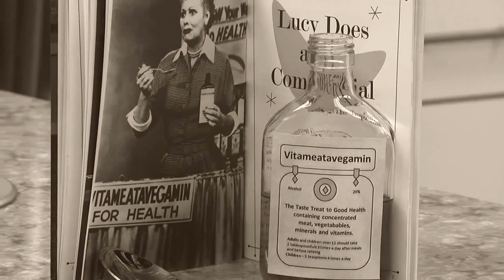Grape Stompin' Chicken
You'll impress everyone at the dinner table with this recipe for Grape Stompin' Chicken. The light cream sauce that goes over the chicken breasts is delicious, especially since it's accented with the flavors of fresh grapes and a splash of wine.

About The Mr. Food Test Kitchen
The Mr. Food Test Kitchen is an established brand that keeps reinventing itself as it continues to grow. Today, the Mr. Food Test Kitchen TV segment is nationally syndicated through CBS worldwide distribution on 120+ TV stations, with a daily audience of over 2 million viewers.

The brand continues to create Quick & Easy cookbook titles (with millions of books sold). The success of these cookbooks is based on triple-tested recipes developed in the Mr. Food Test Kitchen using readily available ingredients with easy-to-follow directions, as well as strictly adhering to the Quick & Easy philosophy Art Ginsburg used when he first started on TV over 30 years ago. This philosophy still holds strong today.

MrFood.com is one of the nation’s fastest growing recipe websites since its re-launch in April 2010, with over 500,000 newsletter subscribers and millions of page views a week from fans around the world.